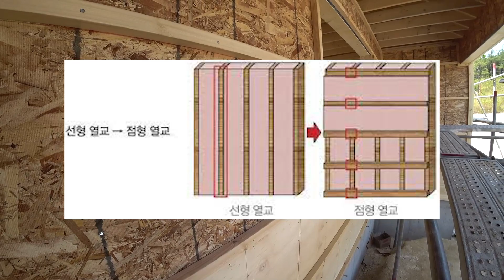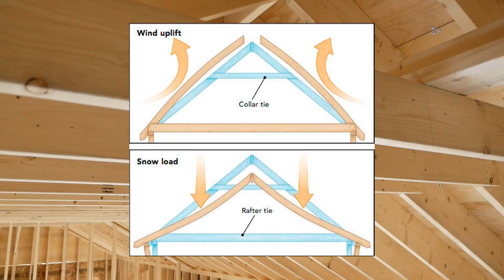지붕 속의 완성된 골조 산책 [단층 목조주택 짓기 Ep.06-골조3]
목수팀이 골조를 마치고 빠지는 날입니다.
함께 지붕 속을 걸어봅시다.

0:00 골조 완성!
0:42 골조 외부 둘러보기
2:13 외단열 각상
3:59 지붕-방수시트와 AL징크
4:45 비계 설치
5:30 실내 골조-지붕 둘러보기

[ 내 가족의 오늘이 쌓여가는 곳, 사람사는집 ]
목조주택 저에너지하우스 전문 시공사.
한국패시브건축협회 정회원사.